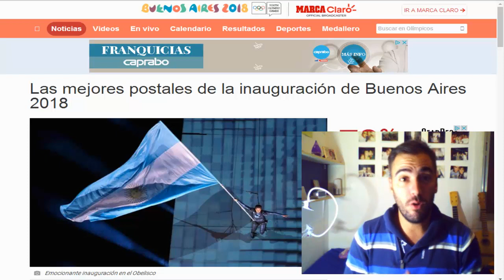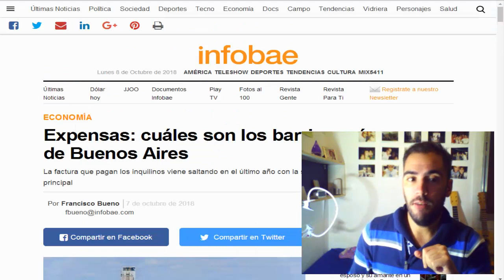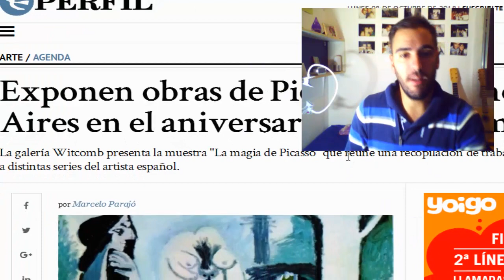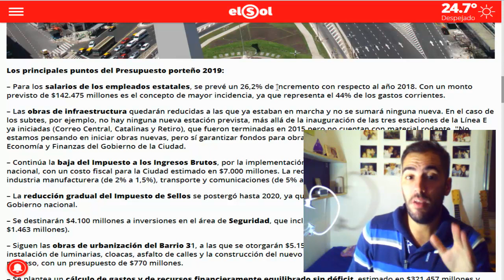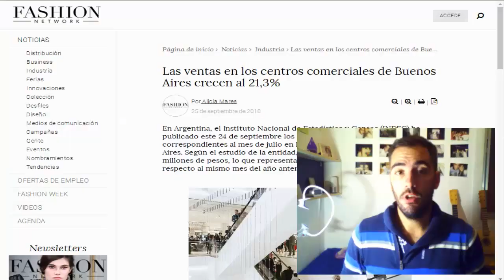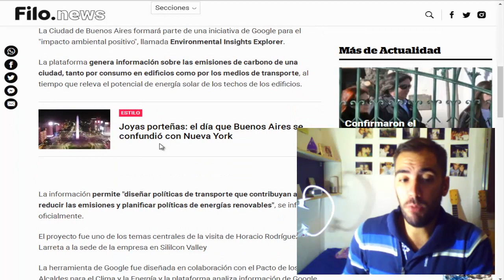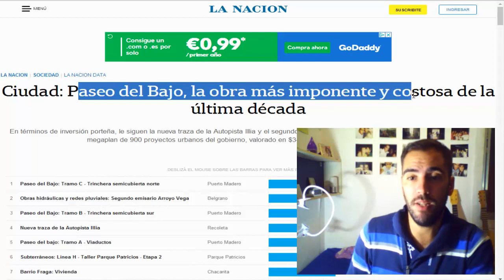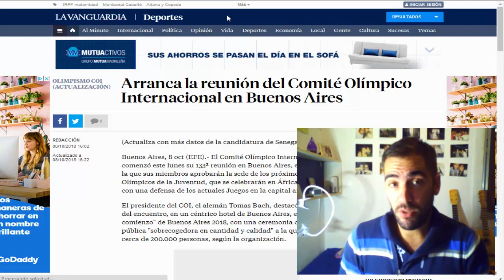Noticiero de Buenos Aires | Edición Octubre 2018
Leo&TheCity.
LeoyLaCiudad.

Noticiero de BuenosAires, edición Octubre de 2018.

*Si ves algún contenido multimedia de tu propiedad, avisame para citarte en la descripción del video y darte los créditos correspondientes.*

*Si deseas colaborar con el canal aportando algún tipo de contenido multimedia, como imágenes, videos o cualquier tipo de contenido digital que quieras que usemos, te agradecemos mucho que nos lo envies por email. Aparecerás en los créditos del video correspondiente.*

Muchas gracias por atenderme, por mirar el video y por estar suscrito.